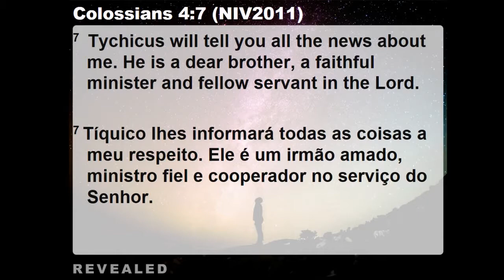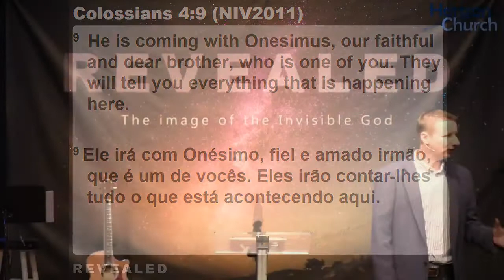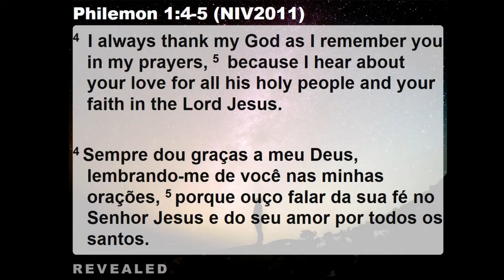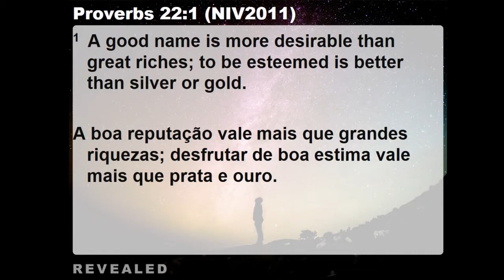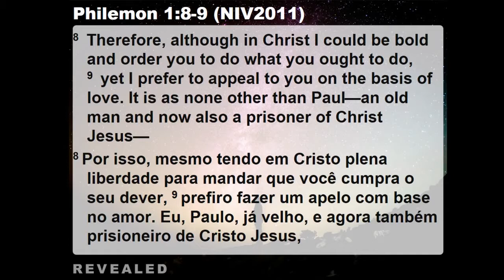The Power of Forgiveness (message)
Pr. Joe Comer
10/29/2017 Sunday Service

An Assembly of God Congregation
2345 Columbiana Road  Birmingham AL 35216